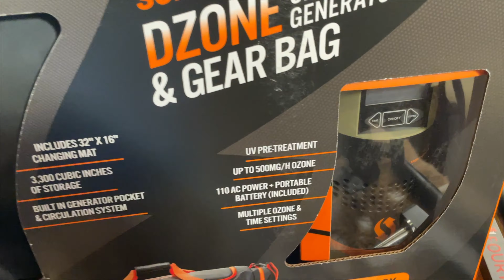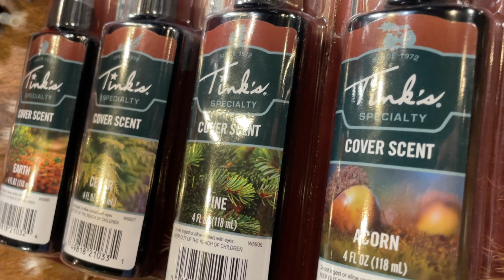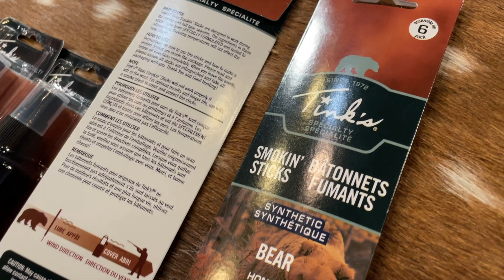Discussing Black Bear Hunting on BowHunters Round Table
Dave and Kevin chat about black bear hunting.  Join the conversation and let us know your thoughts in this Round Table edition. Remember Round Table is interactive so on the next edition we will highlight your comments and do a recap on them.

Podcast support provided by:
DEADDOWNWIND
TINKS
SHADOW HUNTER BLINDS
CAMPCHEF
DEADRINGER
THE GRIND
ELEMENT OUTDOORS
REVEAL CELLULAR CAMERAS
BLACK EAGLE ARROWS
HHA SPORTS
HHA USA  ​
Cobra Archery
Novix
Thorn Broadheads

Additional Support:
Deer Camp Coffee
Yeti